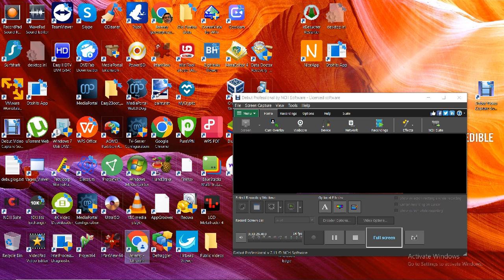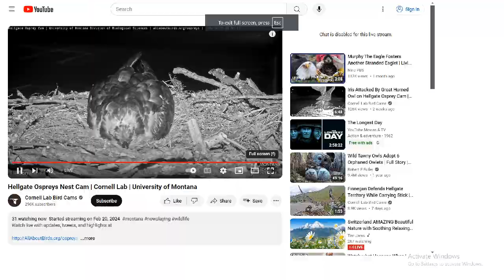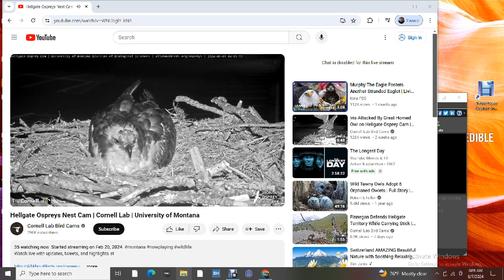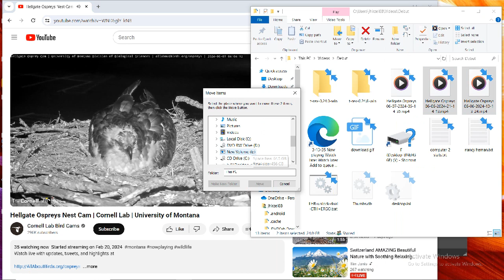Hellgate Ospreys 06/07/2024 05:14